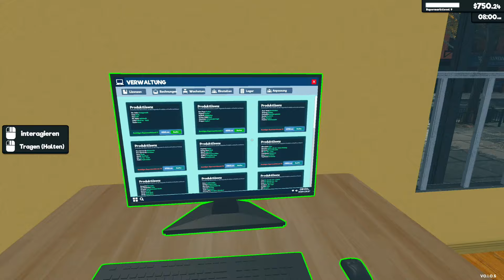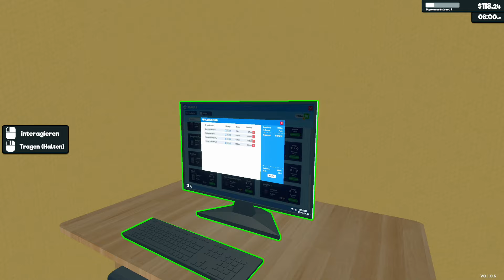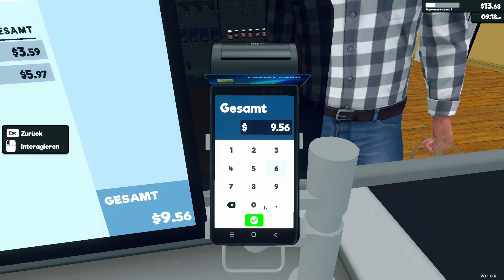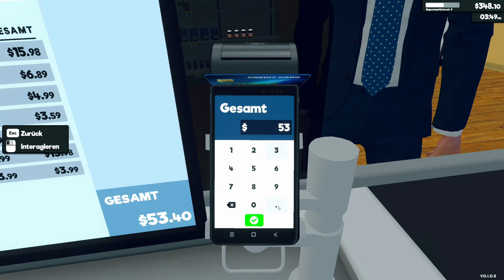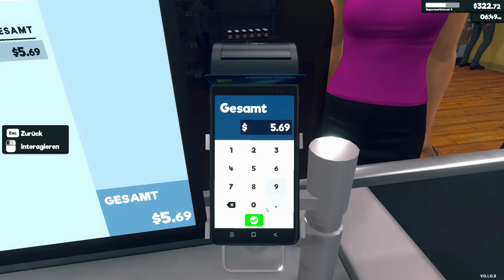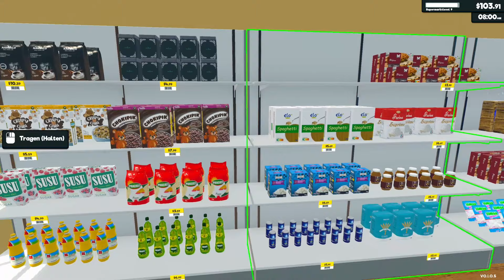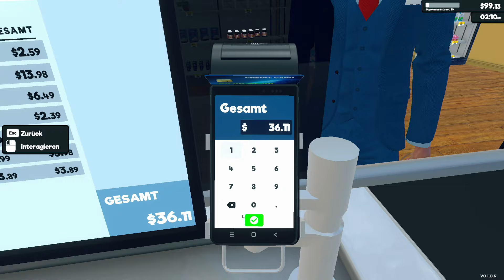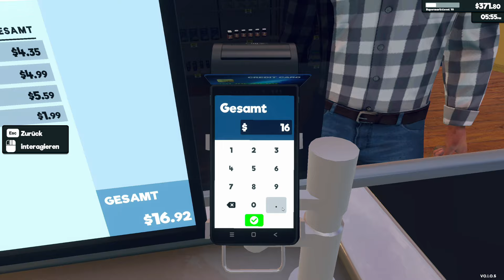Supermarkt Simulator #04 - Mehr Kunden, mehr Süßes, mehr Spaß!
Neue Lizenz in der Tasche: Kuchen, Joghurt, Schokolade und Süßigkeiten bereichern jetzt unser Angebot. Ein neues Regal und steigender Kundenzulauf sorgen für Trubel. ▶️ Alle Supermarkt Simulator Videos

🎮 Über das Spiel:
Titel: Supermarkt Simulator
Entwickler: Nokta Games
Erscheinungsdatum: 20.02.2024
Plattform: PC